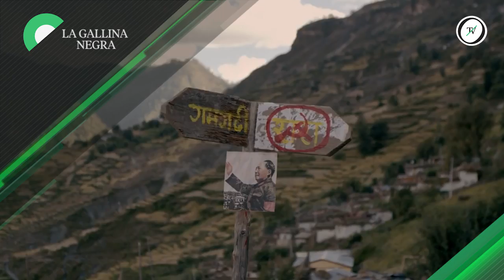Cartelera de Cine (18/05)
Un adelanto sobre los estrenos de esta semana. X-Men: Apocalipis, Buenos Vecinos 2,  La Cabaña del Miedo, La Gallina Negra y Lolo, el Hijo de mi Novia son las destacadas.